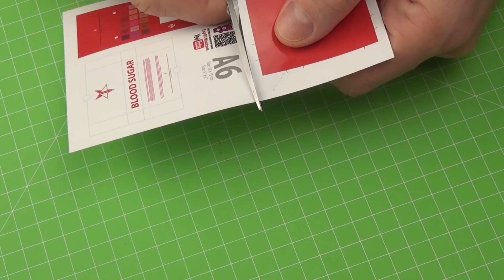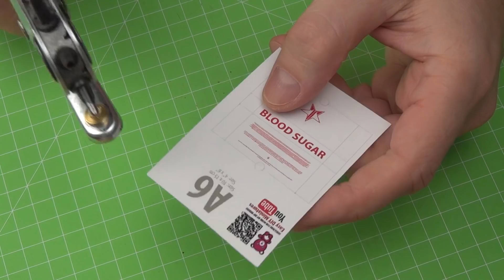DIY Miniature BLOOD SUGAR eyeshadow palette | DollHouse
How to make a mini BLOOD SUGAR eyeshadow palette Jeffree Star Cosmetics - Tutorial | No Polymer Clay!
5 minute crafts for kids
clay modelling for kids

In this video I show how to make a mini BLOOD SUGAR PALETTE & LOVE SICK COLLECTION REVEAL Jeffree Star Cosmetics